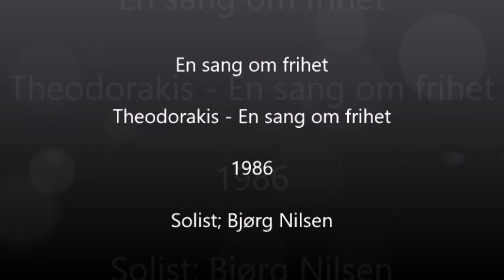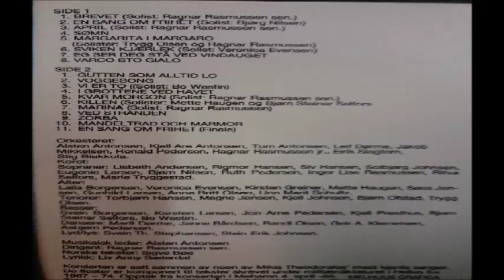En sang om frihet - Theodorakis - En sang om frihet - 1986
"En sang om frihet" er en forestilling/musikkspill med aktører fra Vardø. Alle Sangene er av Mikis Theodorakis og er arrangert av Alsten Antonsen og Kurt Samuelsen. Denne forestillingen er tatt opp ved en konsert i Mehamn 4 april 1986.